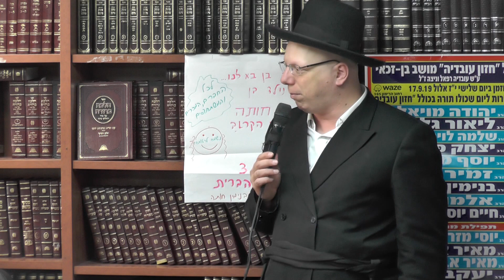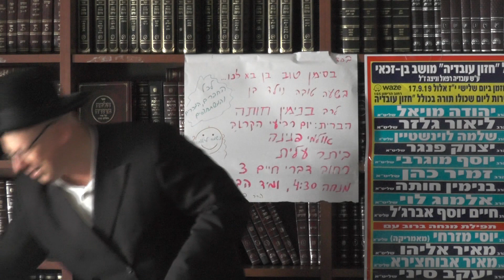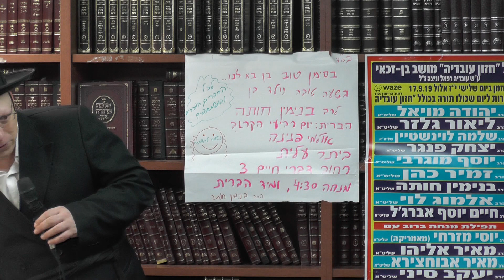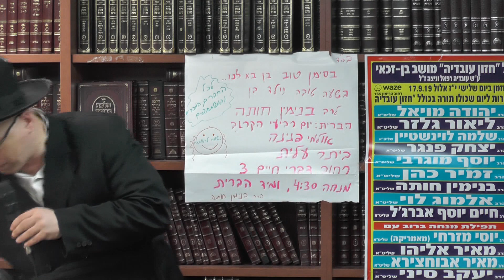הרב ליאור גלזר : דבקות באלוקים.